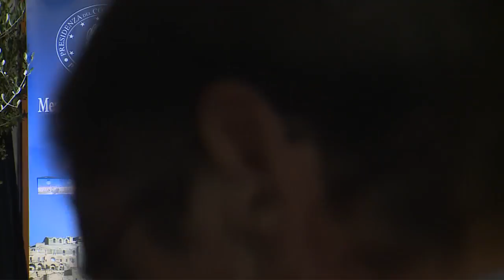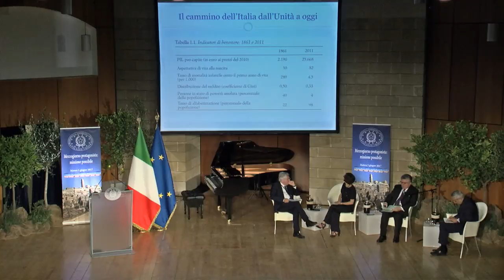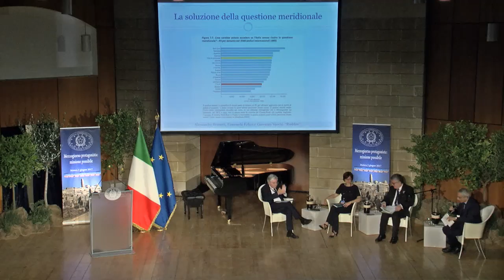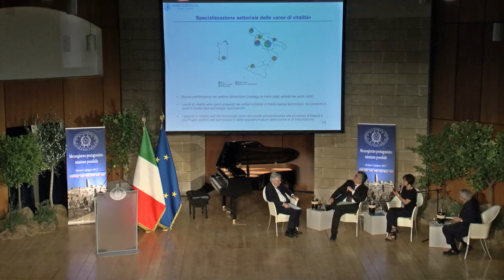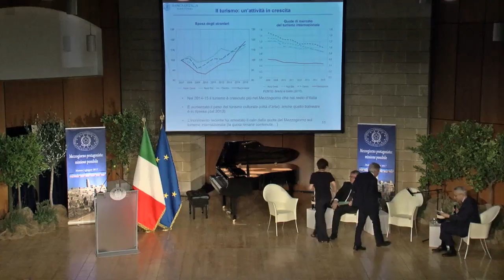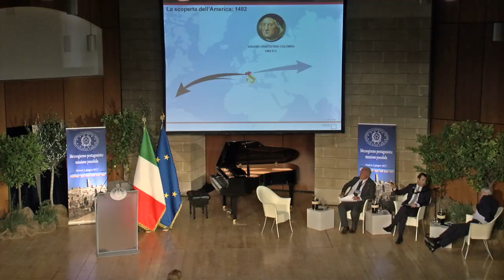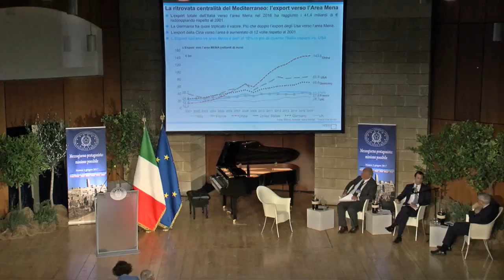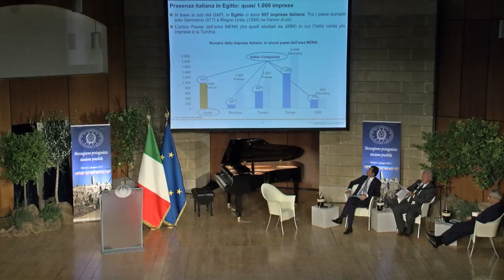La prima sessione di lavoro della Conferenza “Mezzogiorno protagonista: missione possibile”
Matera, 05/06/2017 - La prima sessione di lavoro della Conferenza “Mezzogiorno protagonista: missione possibile”, dedicata alle attuali problematiche istituzionali, economiche e sociali del Sud.